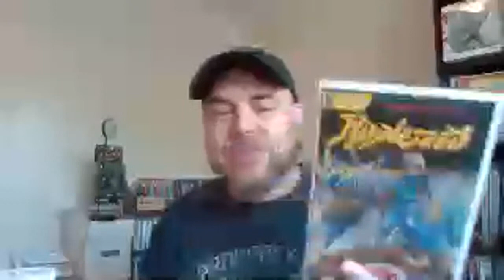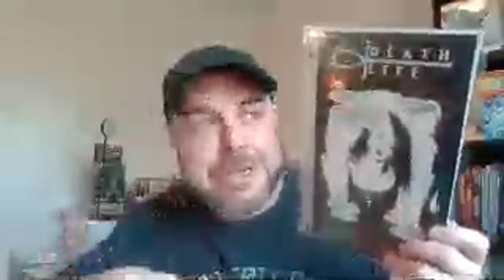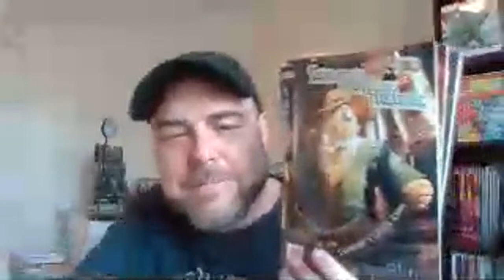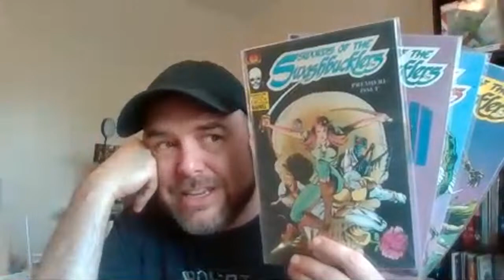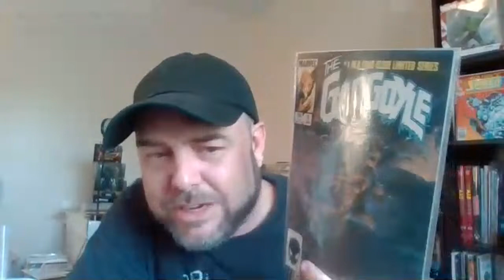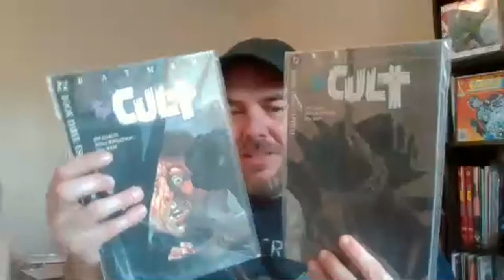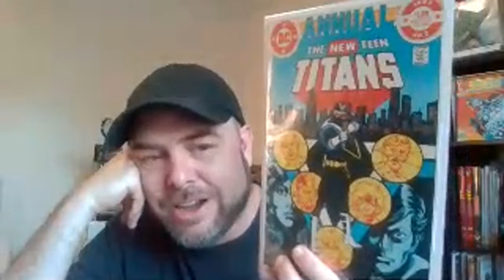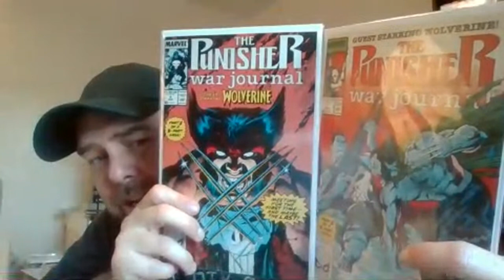The Amazing Virginia Vintage Comics and Collectible Comic Book Haul